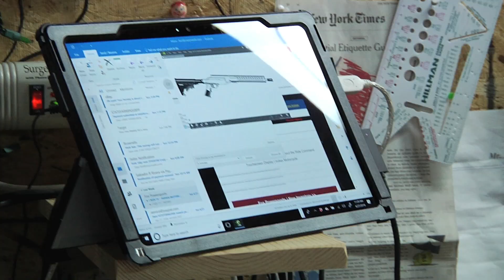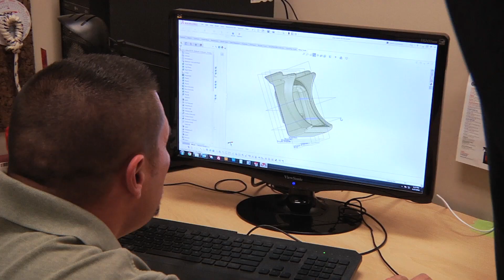Crazy Ivan Profile - Performance Boosting Innovation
Crazy Ivan designs and manufactures performance boosting accessories for the 10/22, Mosin-Nagant, and SKS. Made in USA.